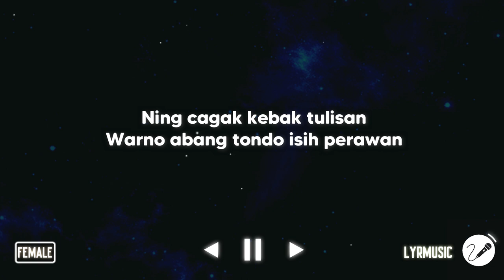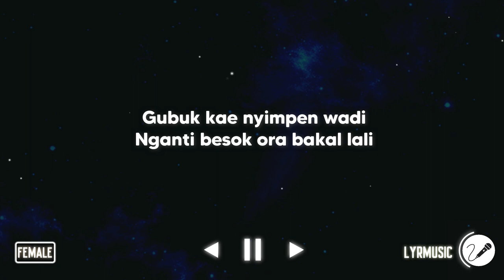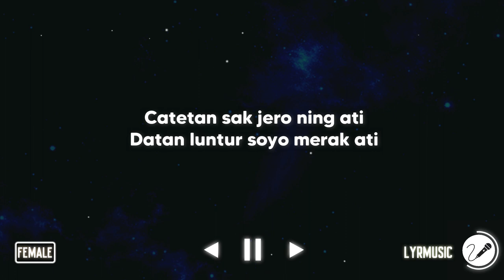Gubuk Asmoro - Nella Kharisma ( Karaoke Akustik Female Version )